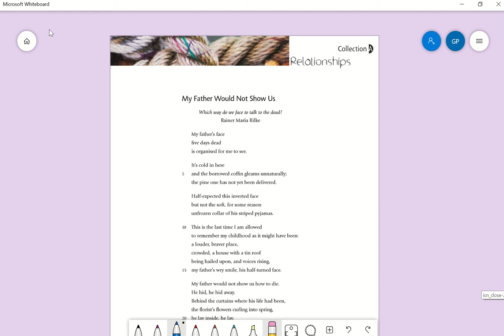My Father Would Not Show Us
An analysis of language and structure in the poem 'My Father Would Not Show Us' by Ingrid de Kok from the Edexcel GCSE Poetry anthology.